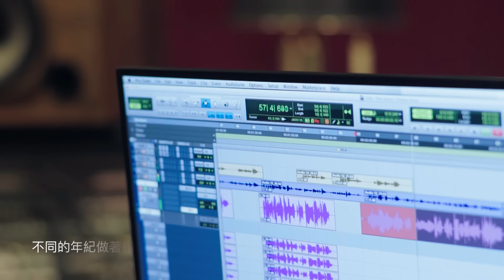羅力威 Adason Lo & 余楓 Ryan Yu《未來在等著 現在的我》[Official MV]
羅力威聯同《中國好聲音》第3季總決賽中獲得季軍的余楓，合唱歌曲〈未來在等著 現在的我〉，為大家打打氣，燃起鬥志。

二人對唱時，每句都似要激發起大家的潛能，而更重要是希望激發起大家的勇氣，行出第一步。或許有時勇氣會不知躲到哪裡去，但只要記著初衷，夢想自會出來跟你揮手，在這刻，你需要做的就是迎接它！如果你還是心大心細，不妨聽聽這首熱血作品，定必助你衝破內心的種種障礙，踏前邁向成功的第一步。

曲：徐浩
詞：龍魚指甲
編：徐浩
監：廖志華

L：羅力威 / Y：余楓

合： 最大的天空不一定會有風
最好的聲音一定會有人懂
不同的年紀做著相同的夢
我珍惜每一個小感動  即使很普通

Y： 微笑面對
並不是一朝練就
多少人 等真的擁有 還能記得起 當初的念頭

L： 有時候勇氣會偷偷溜走
躲在舞台的背後
當 我忽然 不知所措  夢想跳出來 向我揮手

L： 最大的天空不一定會有風
Y： 最好的聲音一定會有人懂
合： 不同的年紀做著相同的夢
我珍惜每一個小感動

Y： 並不是被人知道才算出眾
L： 懂得享受生活裡每一分鐘
合： 同在一片天空 超音速飛翔
感受變得 不再一樣
我才相信
未來在等著 現在的我

L： 最大的天空
Y： 最大的天空不一定會有風
L： 最好的聲音一定會有人懂

L： 並不是被人知道才算出眾
Y： 懂得享受生活裡每一分鐘

LaLaLaLaLaLaLa…

關注更多羅力威消息 | Get Closer to Adason Lo